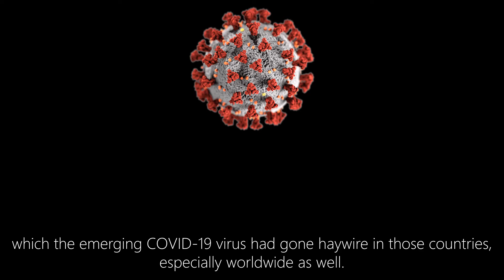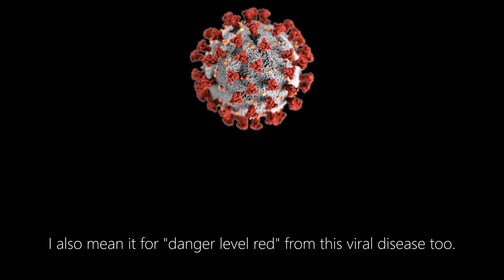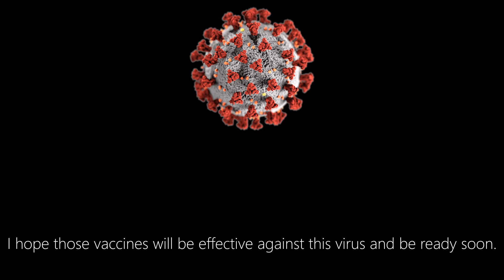The Coronavirus Situation Update August 2020 | Sun 8/9/2020 | Allen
My audio recording news, situation, and update video for the coronavirus (COVID-19) situation as of Sunday, August 9th, 2020.

Early last week, we had 18 million COVID-19 cases; and cocurrently for last Friday's update, we had 19 million cases worldwide, and the United States exceeded 5 million cases nationwide. Now as of today for the latest, we have exceeded 20 million cases and 700,000 in death toll in this global pandemic. As of this week for global COVID-19 hotspots, Brazil reported over 3 million and India reported over 2 million cases, which the emerging disease had gone haywire in those countries, especially worldwide as well. I just noticed today that Brazil hit 100,000 in death toll from COVID-19. I also noticed that my home state of Texas has exceeded 500,000 cases, making it the third state in the US to exceed that value after California and Florida, even Texas exceeded more cases than the state of New York as well. California, Florida, Arizona, and Texas should have a COVID-19 threat level red by now in order to slow down the spread; I also mean it for "danger level red" from this viral disease too. That was according to the current threat level from COVID-19 in Harris County, my home city is standing at level red set by my county judge Lina Hidalgo.

The COVID-19 spread worldwide is still going haywire, and this has got to stop and slow the infection spread down! For the vaccine update, I addressed before that both Moderna and N.I.H. entered the third phase back on the day before my 20th birthday. They will be tested to 30,000 healthy people first during this final phase before making those go into distribution. You will hear the good news from a COVID-19 vaccine update later this year, especially from Moderna and N.I.H. once they finished the third phase and those vaccines are effective against the virus strain SARS-CoV-2 that caused COVID-19 pandemic globally earlier this year. ~Allen